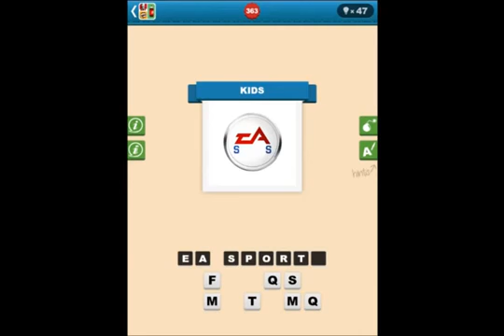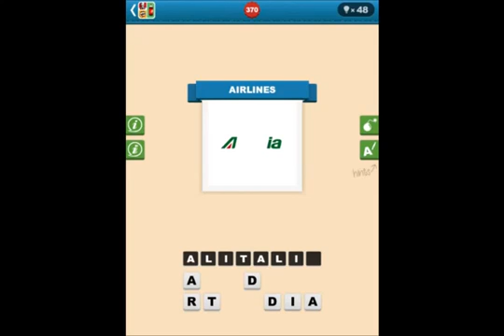Guess The Brand Levels 361-370 Answers1626